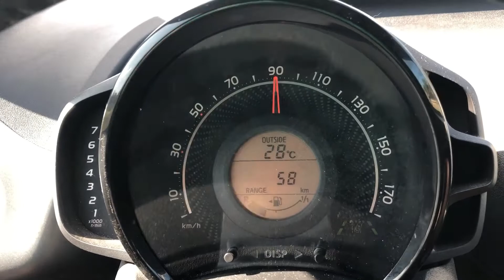Control salida de carril Toyota Aygo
Video tutorial en el que explicamos y mostramos como funciona y como usar el control de salida de carril en el coche, auto o vehículo Toyota Aygo, que nos saltara un pitido cada vez que pisemos la linea.